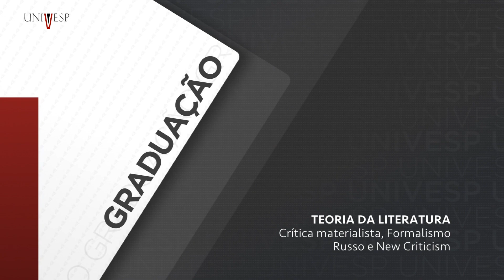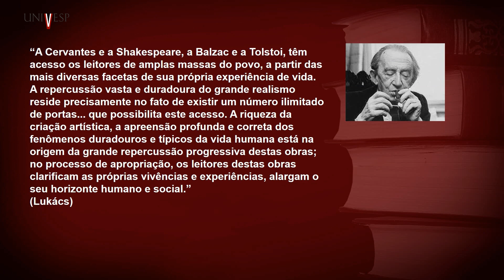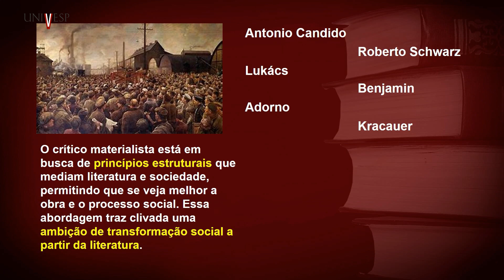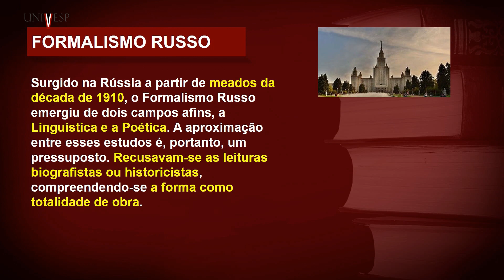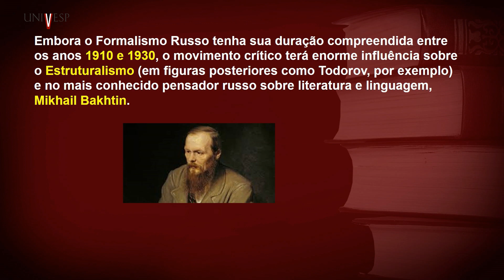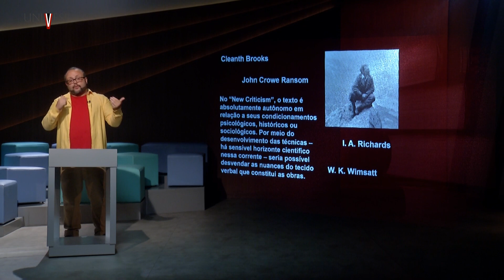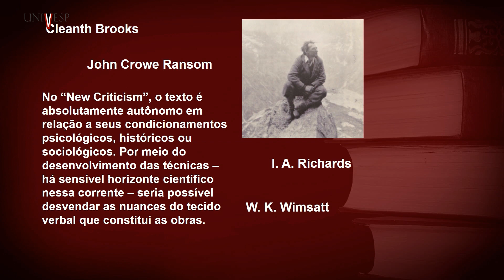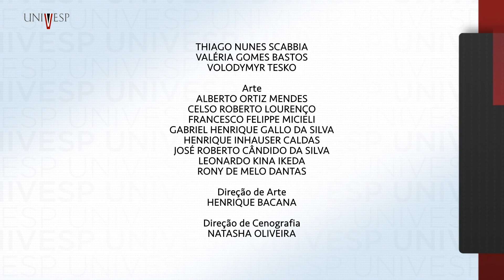Teoria da Literatura - Crítica materialista, Formalismo Russo e New Criticism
univesp.br
Teoria da Literatura
Univesp (Universidade Virtual do Estado de São Paulo)
Professor: Carlos Augusto Bonifácio Leite